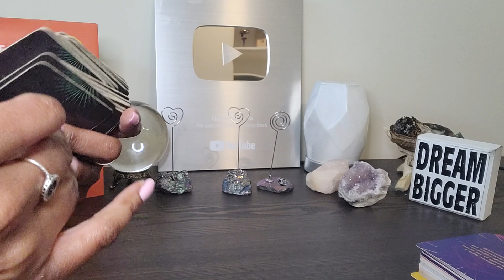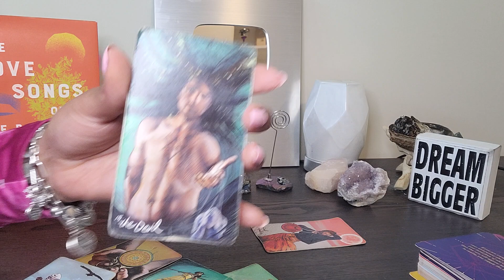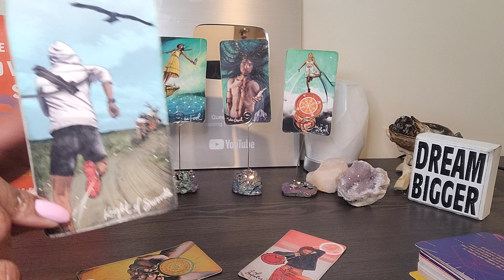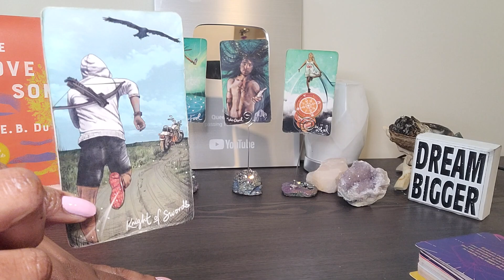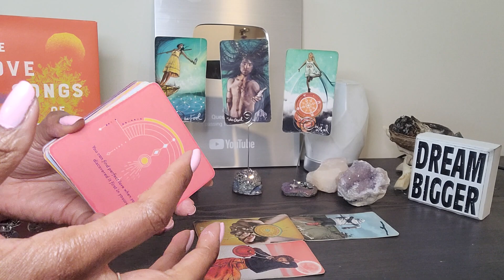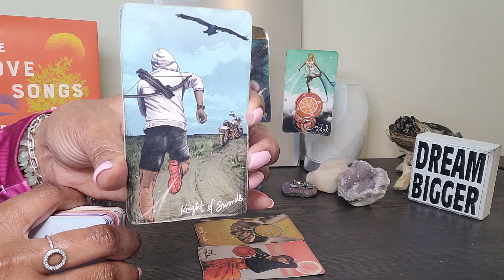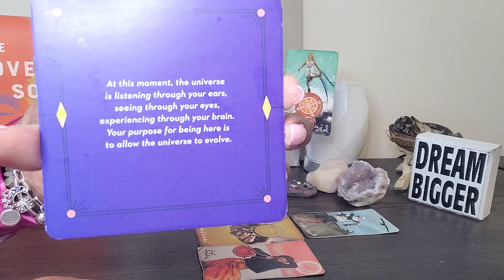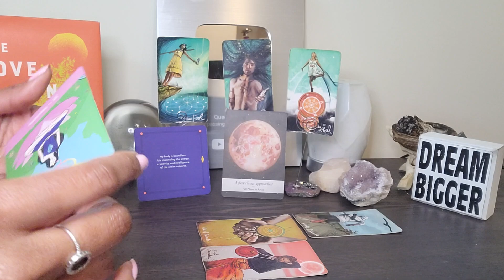Aries: APRIL PREVIEW: There's NO FEAR moving forward towards these things...its all good 😊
⭐️SCHEDULE PERSONAL READINGS to see my calendar, pricing, and availability.